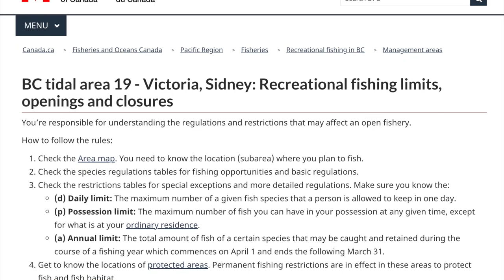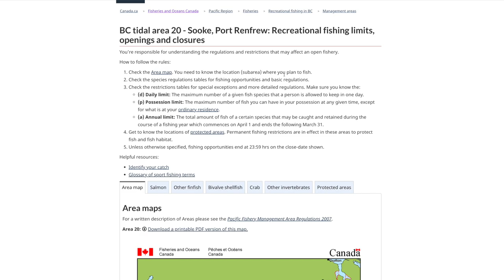Lingcod Spearfishing 101 | British Columbia | Rules & Regs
Small, compact and affordable with over 2500 lumens! Long Battery life and hand strap included.

Happy Diving!
- Chris